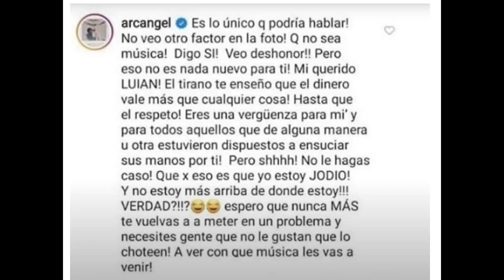Arcángel reacciona así con este mensaje a DJ Luian al verse con 6ix9ine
nos apoyes con tu suscripción...Arcángel reacciona así con este mensaje a DJLuian al verse con 6ix9ine